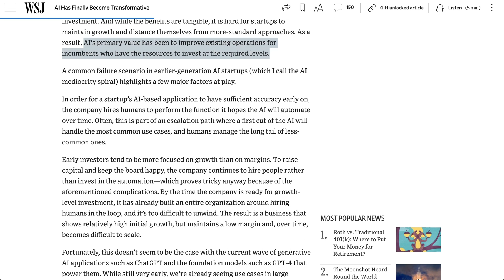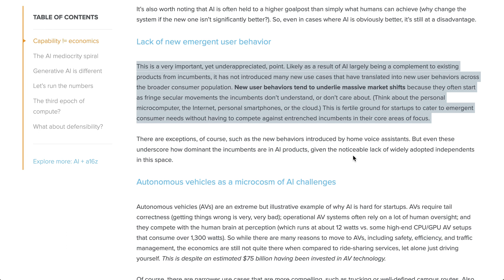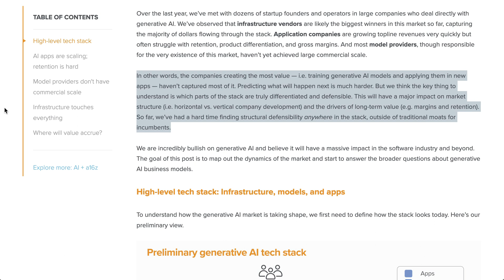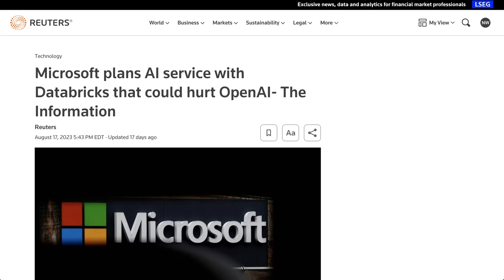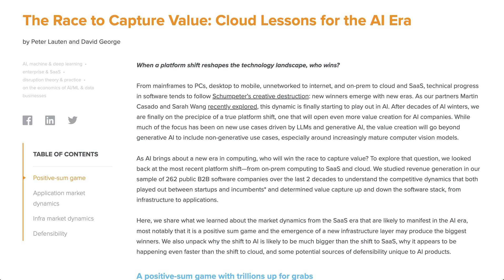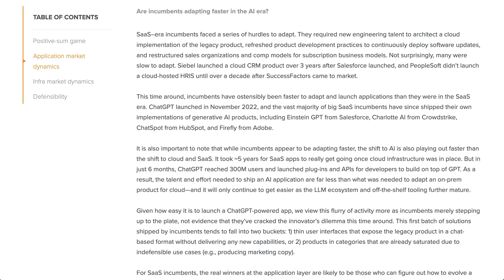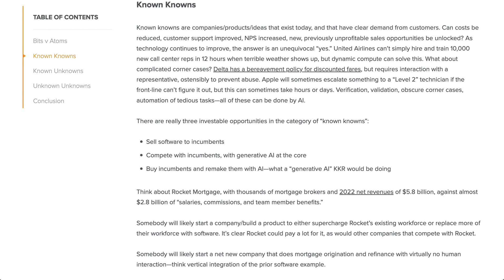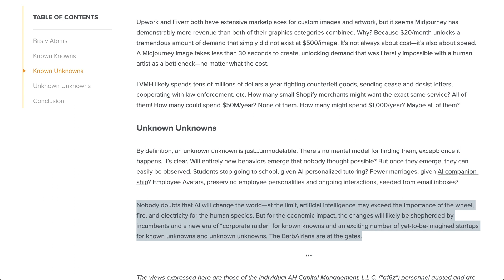Which Companies Will Win AI?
An exploration of defensibility, value capture and economic structure in artificial intelligence.

0:00 Agenda
1:16 "AI has finally become transformative"
3:30 "The Economic Case for Generative AI and Foundation Models"
5:45 "Who owns the generative AI platform?"
10:25 "The Race to Capture Value: Cloud Lessons for the AI Era"
14:38 "BarbAIrians at the Gate: The Financial Opportunity of AI"
16:24 NLW's conclusions